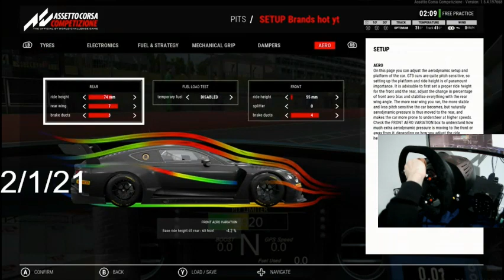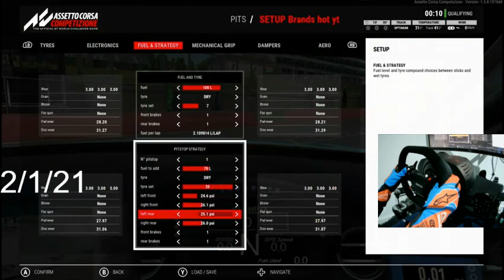ACC - 1.5 hours of Brands Hatch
ACC 1.5 hours of Brands Hatch - BMR cup.

What I use:
Wheel - Thrustmaster TX with Sparco TM add on
Pedals - Thrustmaster T3PAs
Rig - Next Level Racing F-GT
Monitor - AOC CQ32G1
Headset - HyperX Cloudflight X